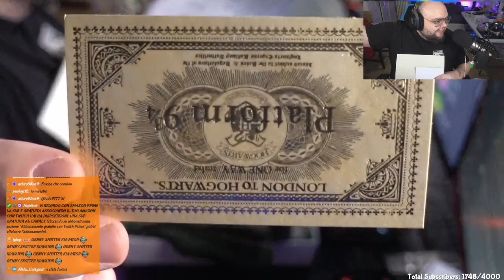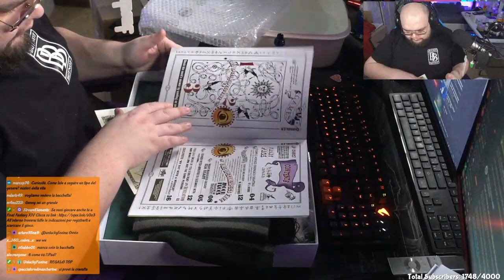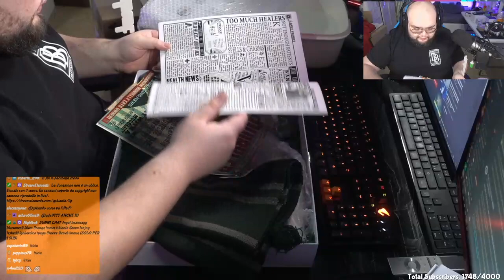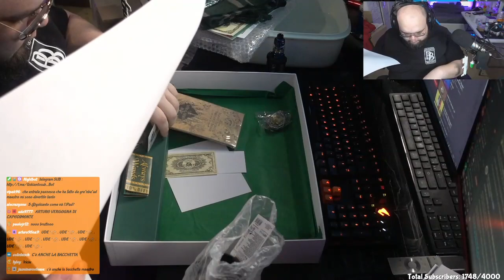il maestro fa un unboxing MISTERIOSO e MAGICO - GSKIANTO UNBOXING